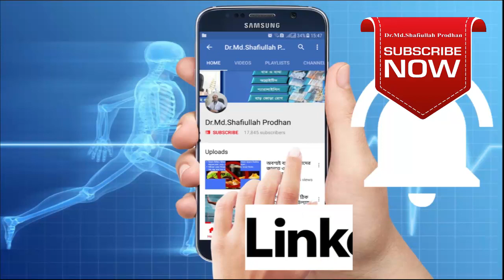ব্যাক পেইনের অপারেশন বিহীন চিকিৎসা।